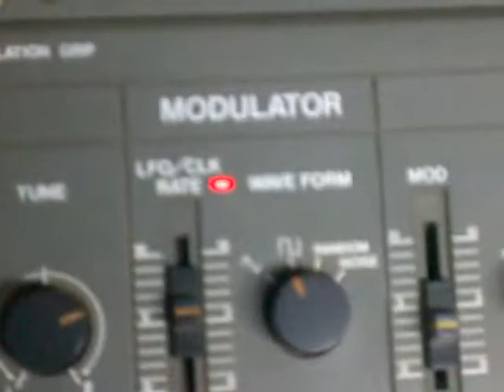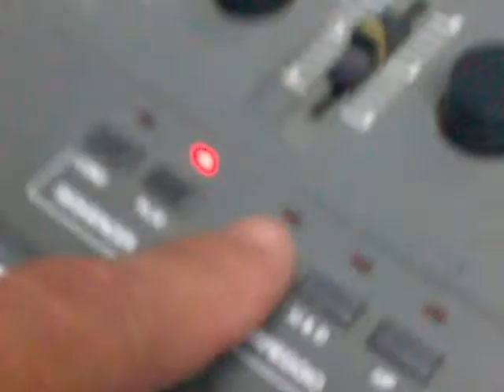test roland sh-101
สภาพอุปกรณืตามรูปเลยครับผม ผมเล่นไม่เป็นน่ะครับทดสอบปุ่ม และไฟต่างๆให้พี่ที่อยากดูว่าทำงานได้ไหม ขออภัยมา ณ.ที่นี้ด้วยครับ หากเสียงขัดหูไปบ้าง ขอขอบพระคุณครับ